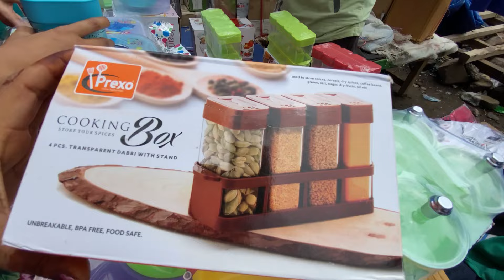रक्षाबंधन पर कुछ तो है खाश कलेक्शन!! Seelampur Thursday Patry Market Delhi!! Delhi Patry Market!!